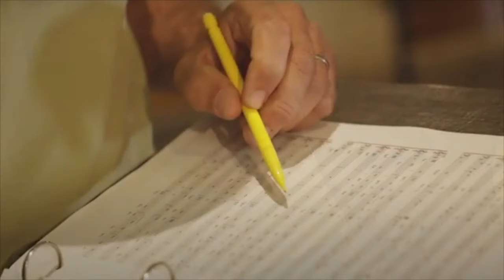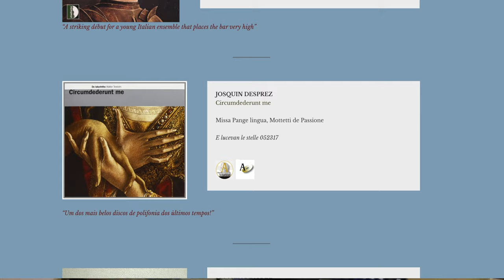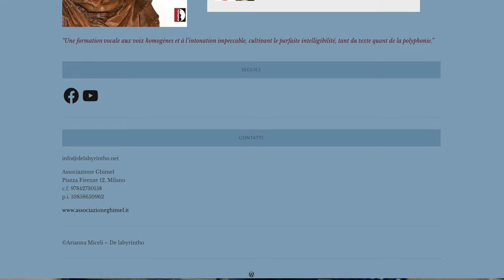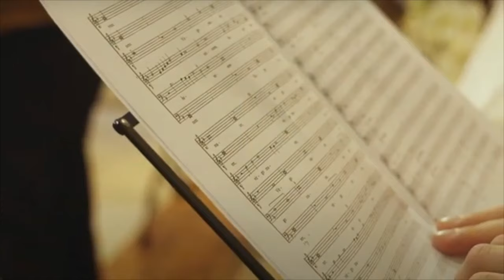Walter Testolin presenta il CD Josquin des Prez, In principio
Nell'intervista con Luisa Antoni Walter Testolin parla dell'ultimo CD dell'ensemble vocale De Labyrintho, un CD in cui sono presenti i mottetti di Josquin su testi biblici e di devozione che descrivono il lignaggio di Cristo, gli eventi della vita di Maria, l'arrivo di Cristo in terra e la sua prima infanzia.